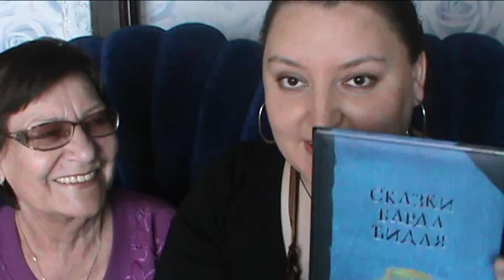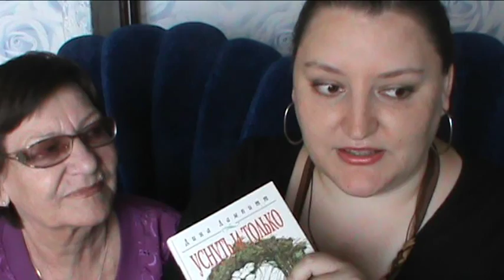Совместно прочитанное. Сентябрь 2015.